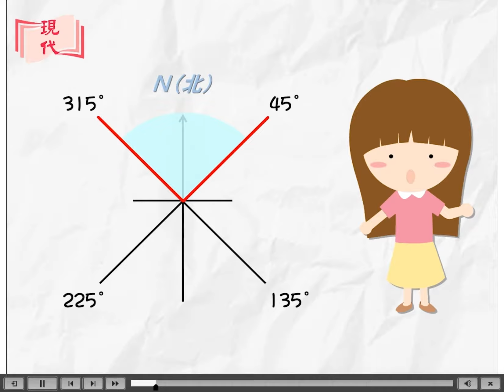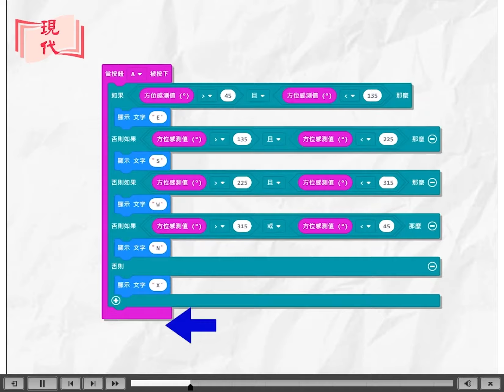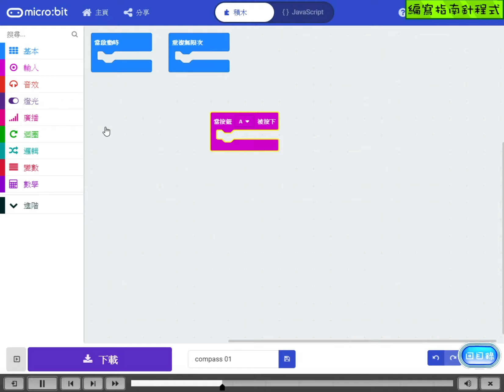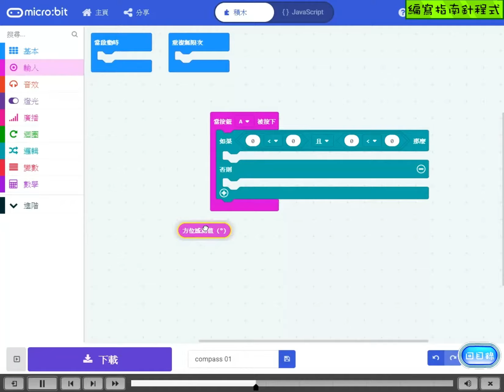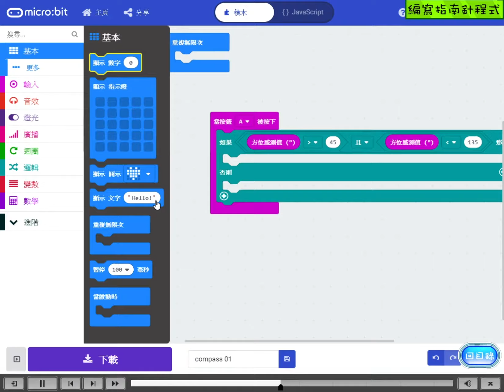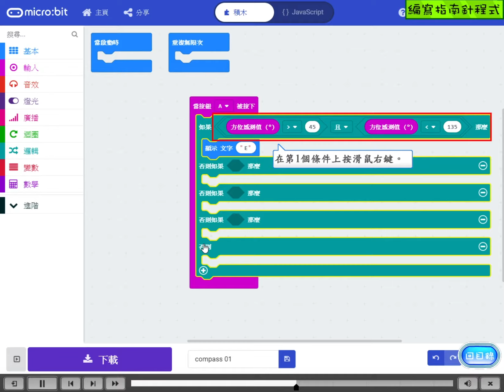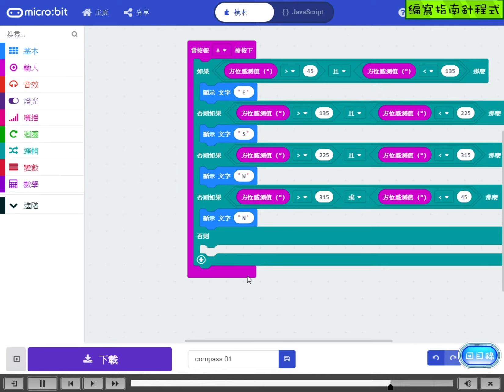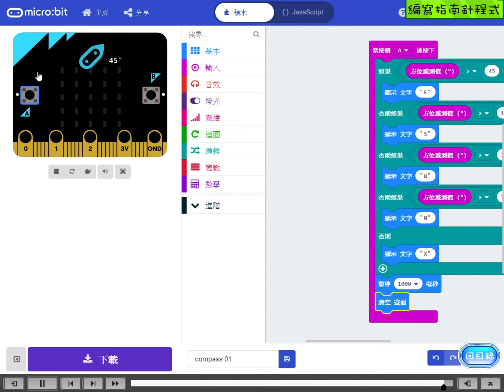《凌凌來了!》五年級電腦 課題：製作指南針